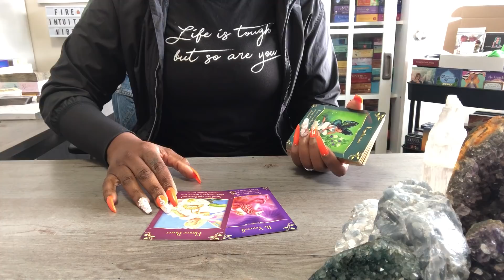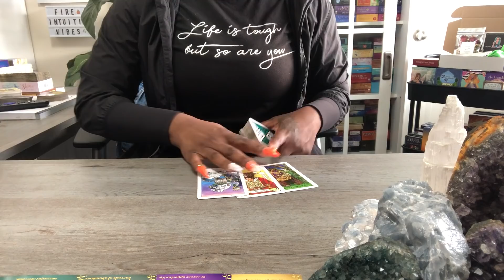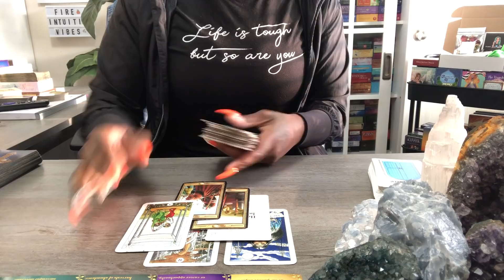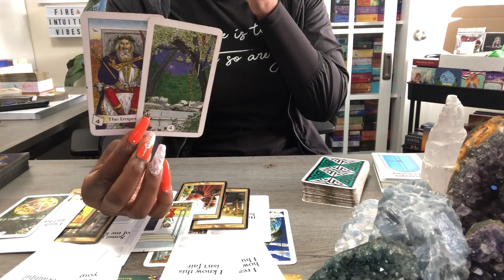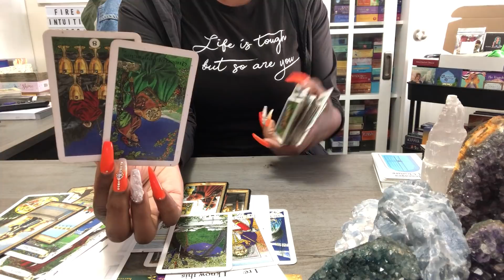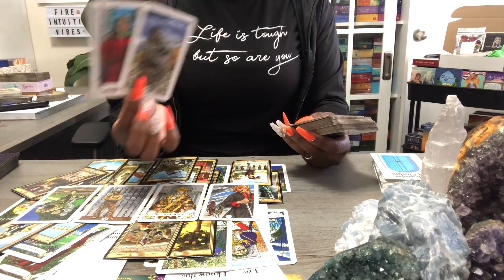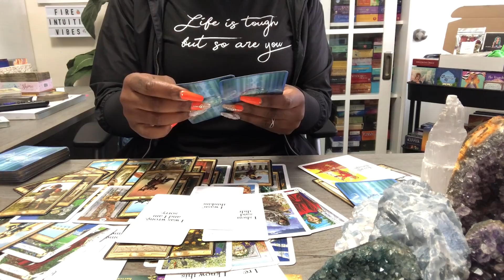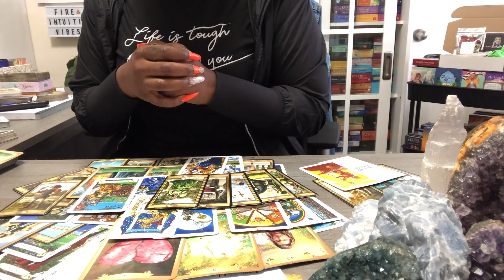SOMEONE NEEDS TO HEAR THIS " TELL THEM TO KICK " MF " ROCKS " SOULMATE/TWIN FLAME - DAILY READING